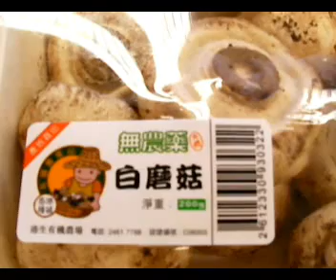磨菇芝士煎蛋